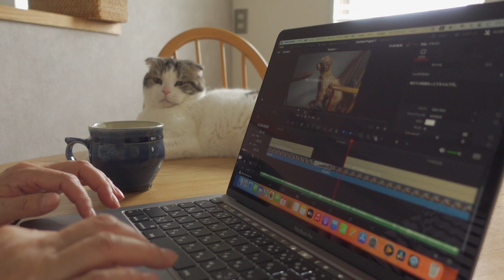002 退屈な雨の日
マルプーのもも吉６才、ココ４才と
スコティッシュホールドのてん３才と
その飼い主、もこてん母５０歳のただの暮らし動画です。